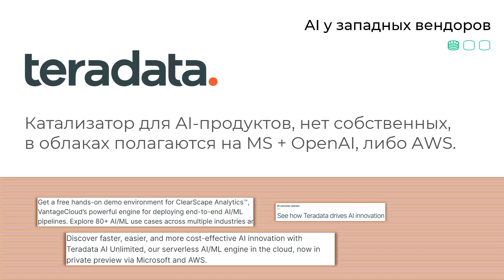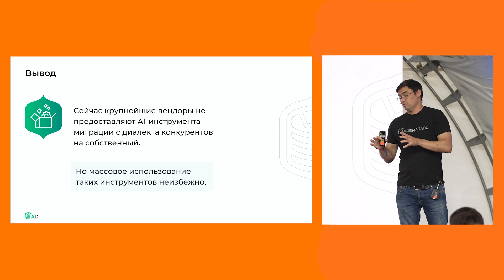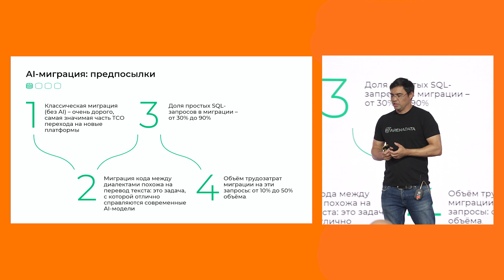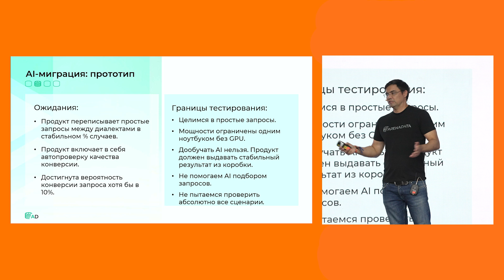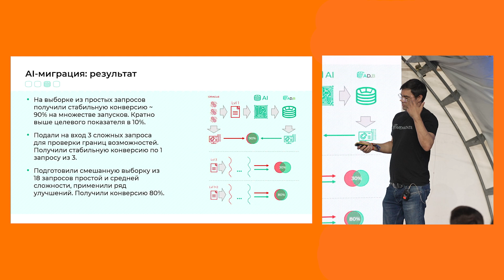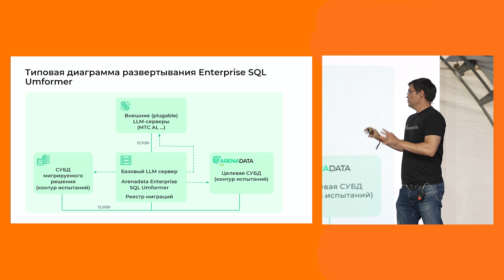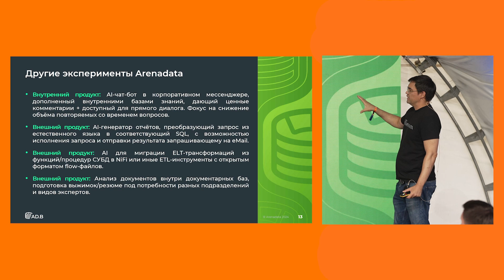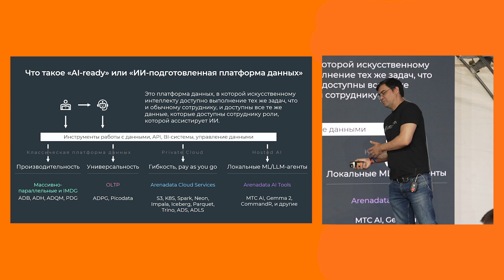Al вокруг данных - Станислав Габдулгазиев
В докладе затрагивается вопрос автоматизации миграции прикладного кода с использованием AI-инструментов. Также о переводе диалектов языков SQL, которые:
- используются в СУБД зарубежных вендоров на диалекты SQL;
- поддерживаются продуктами Arenadata.